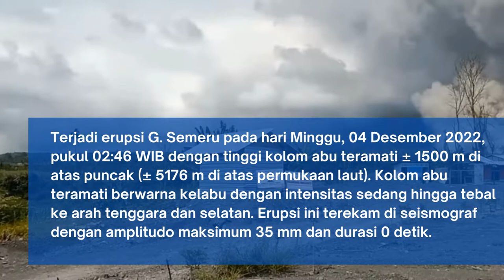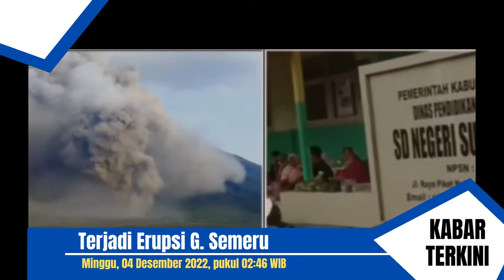Erupsi Gunung Semeru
Breaking News
Terjadi erupsi G. Semeru pada hari Minggu, 04 Desember 2022, pukul 02:46 WIB dengan tinggi kolom abu teramati ± 1500 m di atas puncak (± 5176 m di atas permukaan laut). Kolom abu teramati berwarna kelabu dengan intensitas sedang hingga tebal ke arah tenggara dan selatan. Erupsi ini terekam di seismograf dengan amplitudo maksimum 35 mm dan durasi 0 detik.